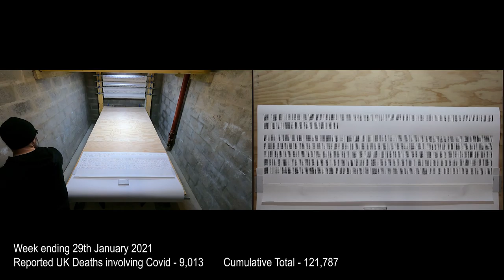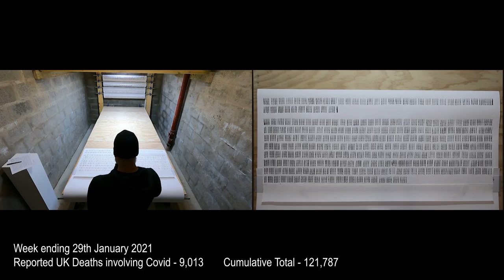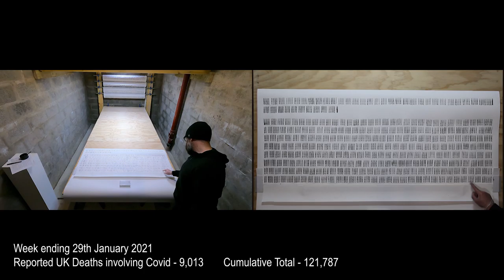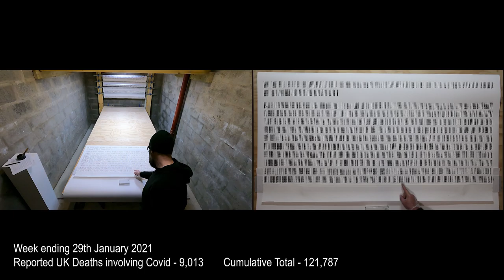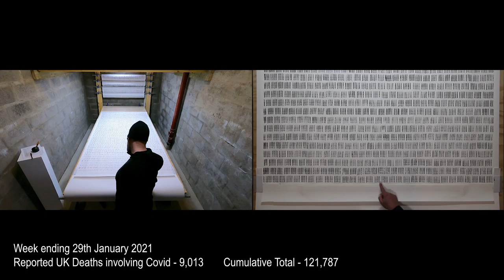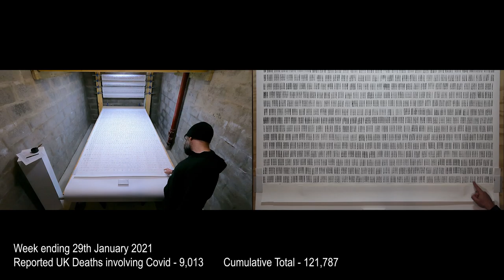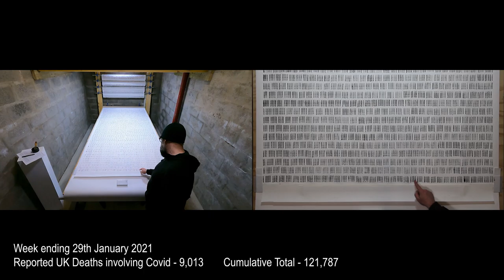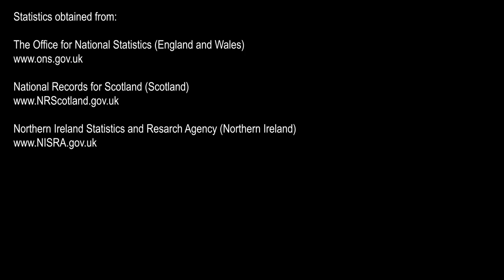Toll - Week Ending 29th January 2021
Week Ending 29th January 2021